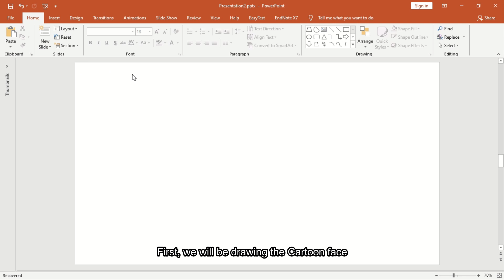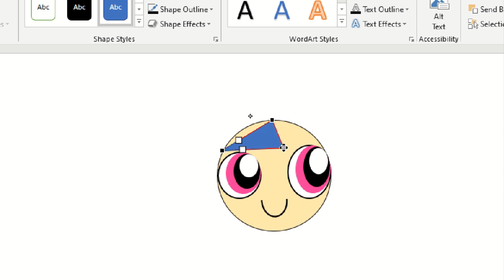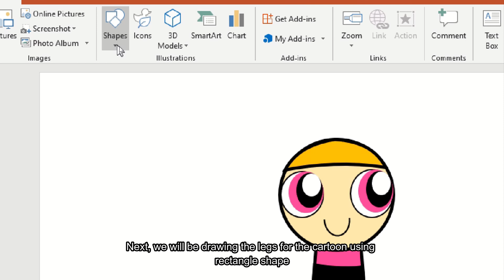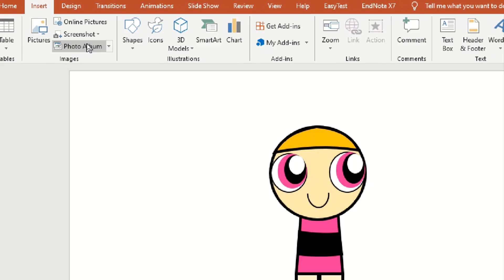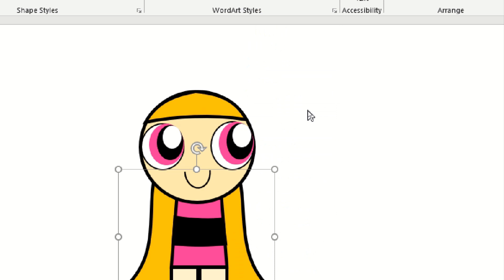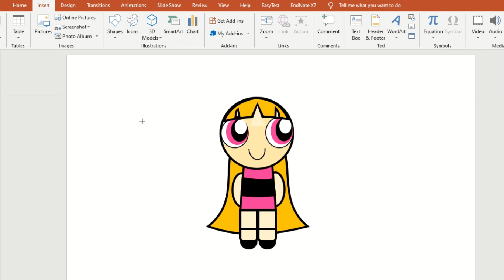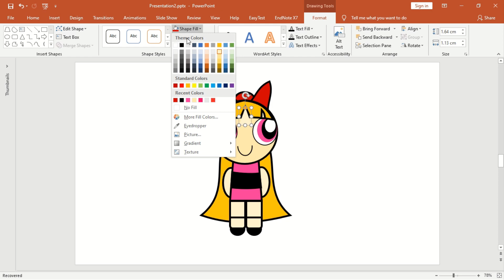Make your own Cartoon in PowerPoint | தமிழில் | Simple| Let's crack it.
This video describes the process involved in drawing various cartoon characters using shapes options in PowerPoint.  Using Edit points options in Edit shape, we can deform to our desired shape and make funny and interesting cartoons.

Title: Cartoon Bank Heist by Doug Maxwell, Media Right Productions

Title: Cartoon Hoedown by Media Right Productions